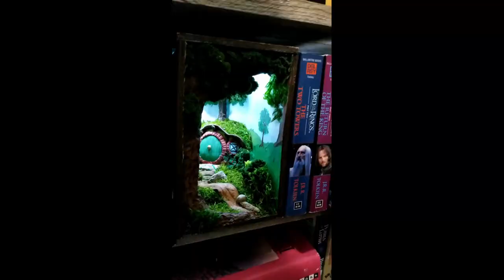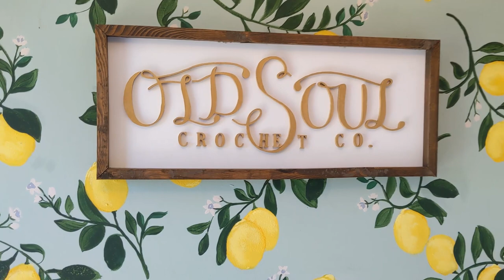Designing My Workspace! (To bring back the Crojo!)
It's been a little over a year since I've posted a video, and this isn't a typical one either. We don't crochet at all! But I do show you my process for painting a lemon wallpaper-esque mural on a wall! Hopefully as I make my crochet space more beautiful it'll bring back the 'crojo' and I'll be ready to make again soon!